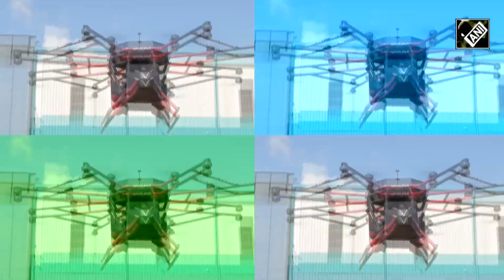Pune Defence company’s ‘Varuna’ drone can carry a human being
A Pune-based defence manufacturing start-up company has made a heavy-lift utility drone. The drone can carry a human being. Sagar Defence Engineering named this drone as ‘Varuna’. The drone will soon be inducted into the Indian Navy. The drone was designed keeping the requirements of Indian Navy in mind. This drone can transfer storage and personnel between sailing warships.